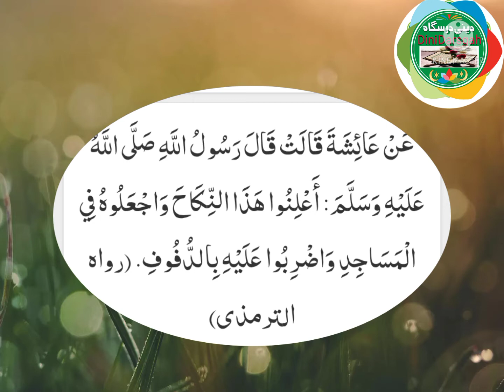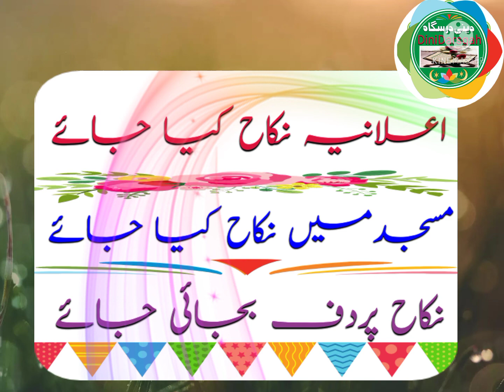Three important instructions of islam about nikah |Islamic marriage|نکاح کےمتعلق تین اہم نبوی ہدایات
Three important instructions of islam about  nikah || نکاح کے متعلق تین اہم نبوی ہدایات